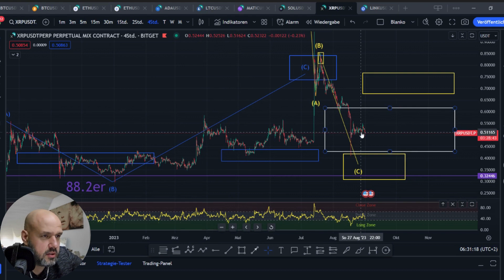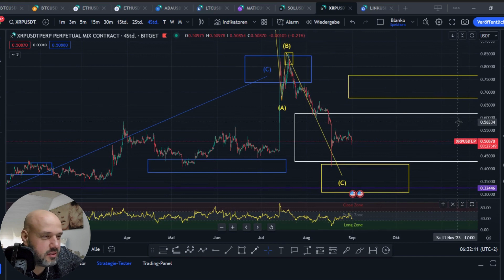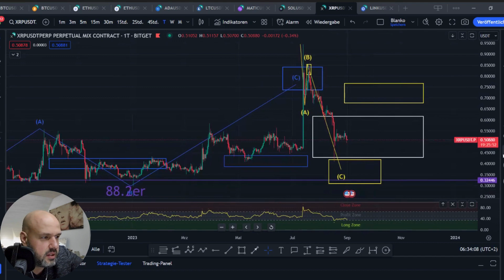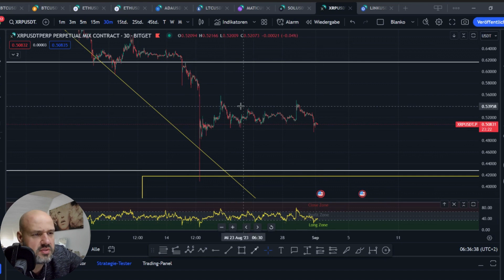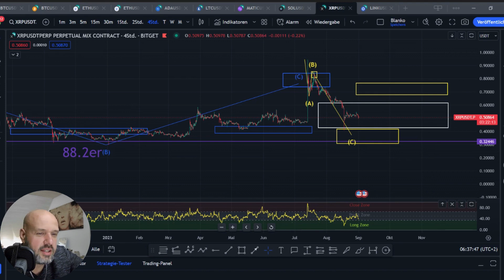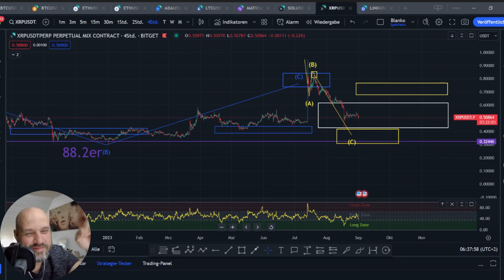Hält sich , wie für einen stablecoin üblich, sehr Stabil❗